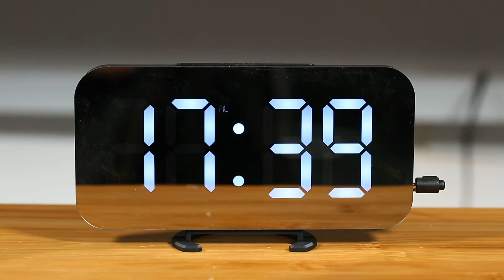GPCT2711-Electric Mirror LED Alarm Clock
Our simple and elegant looking mirror clock would match with modern designed office or home furniture, adding a touch of modern to your bedroom, living room or office. It has time display, and alarm clock functions, also can adjust brightness automatically or manually. 2 USB output ports on the side for you to charge your smart phones, tablet, etc.. The clock can be powered via USB cable (included), or backed up by 1 button cell CR2016 (included).